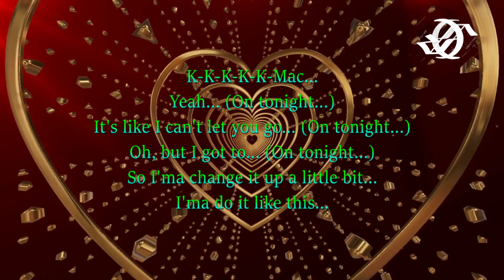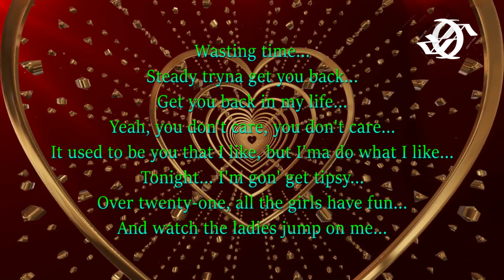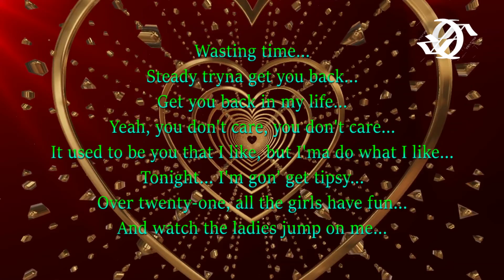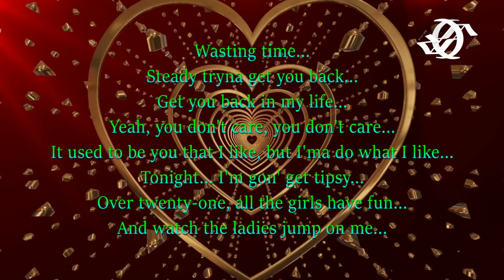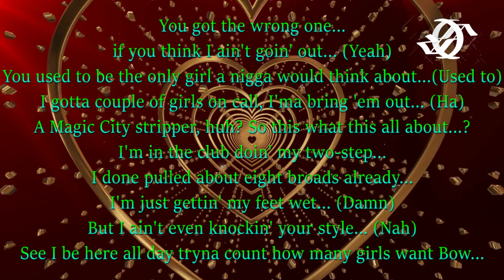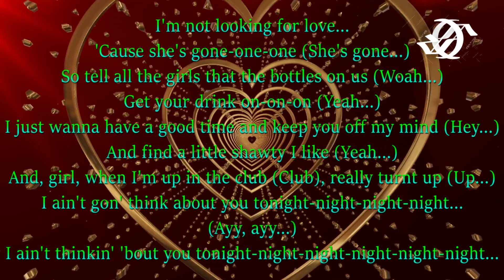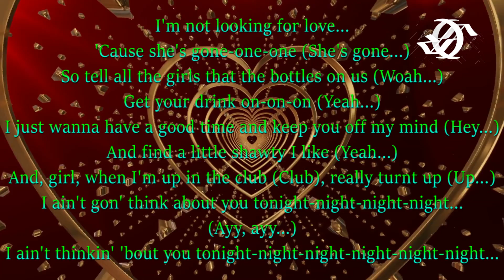Chris Brown - Ain't Thinkin Bout You (ft Kevin McCall, Bow Wow)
感谢大家继续支持我的歌词视频哟！
希望你们能喜欢我所喜欢的歌曲！
我会继续努力的！
Appreciated everyone for the strong support for my lyrics video.
I hope you guys can enjoy the songs I like.

Music video by Bow Wow performing Ain't Thinkin Bout You. (C) 2010 Cash Money Records Inc.